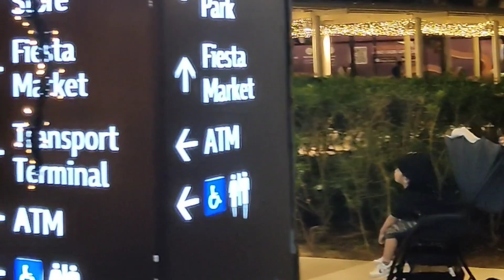Birthday Gala sa Nuvali | Jewel loraine 12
Im a vlogger/tiktokirist and sometimes we do challenge in my videos